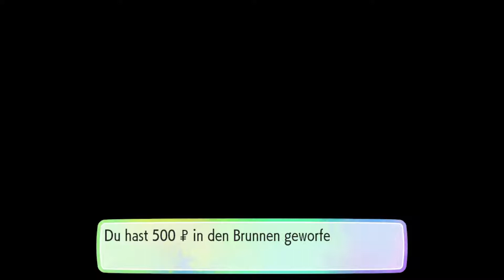Azuria-City und die Nuggetbrücke 🍇 #07 Pokémon Let’s Go, Evoli!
Mit Pokémon Let’s Go, Pikachu! und Pokémon Let’s Go, Evoli! geht es zurück in die Kanto-Region, wo wir ein altbekanntes Abenteuer in neuer Form erleben können. Die Mischung aus Pokémon Gelb und Pokémon Go bringt fügt Spielelemente in das altbekannte und wohl bewährte Konzept der Pokémon-Editionen. Es gilt mehr als je zuvor wilde Pokémon zu fangen, nicht nur um dem Motto der erfolgreichen Videospielreihe gerecht zu werden, sondern auch um als Trainer voranzukommen.

Wir spielen die Evoli-Edition, wo wir vom namensgebenden Pokémon als Starter begleitet werden, während wir versuchen werden alle acht Arenenorden zu sammeln, Team Rocket aufzuhalten und nebenbei alle 153 (!) im Spiel erhältliche Pokémon zu sammeln ohne dabei zu vergessen, welch wunderschöner Anblick sich uns im ersten Pokémon-Teil für die Nintendo Switch bietet.